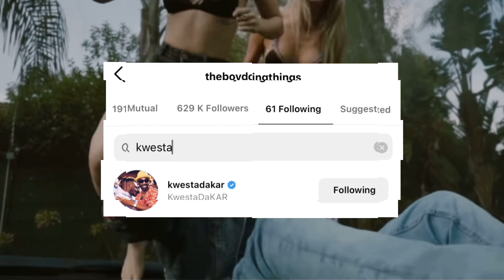A-Reece & Kwesta collaboration soon? Shasha puts Slimes on Seen👀😐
A-Reece and Kwesta collaboration coming soon and Shasha disappoints fans as she promised a song with A-Reece but didn’t deliver!😭